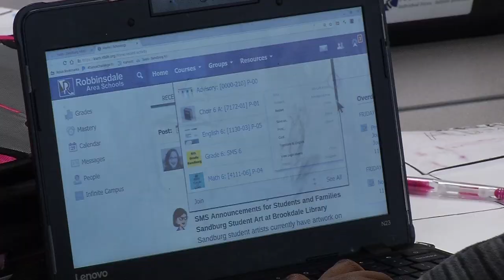School Spotlight: Sandburg Middle School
It's a challenge to bring middle school students together from many different schools, and then keep them interested in learning. In today's School Spotlight, that's the job facing the staff at Sandburg Middle School which reopened last fall.